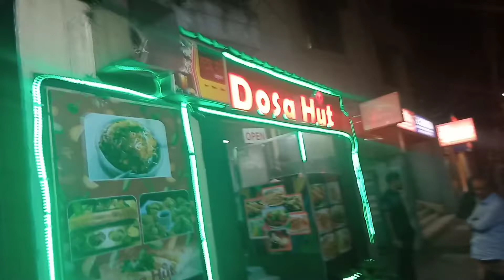চট্টগ্রামের দোসা হাটের দোসা। খেতে অনেক মজা।Dosa hut of chattogram.